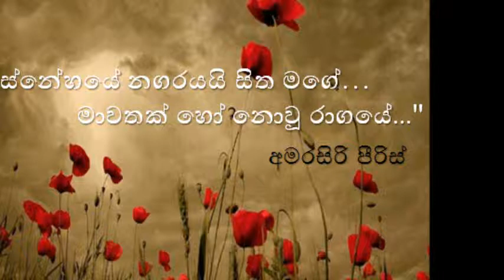Snehaye Nagarayai "ස්නේහයේ නගරයයි" ~ Pasindu Bulegoda & Bhakthi Ama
Swara Sisila 2012

Originally sung by Amarasiri Pieris & Manik Jayasuriya